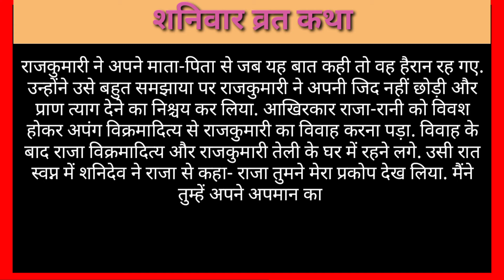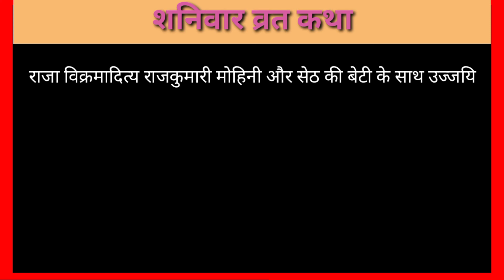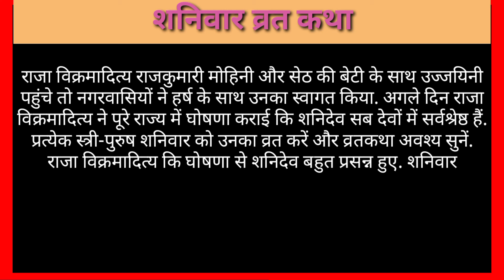शनिवार व्रत कथा।शनि महाराज व्रत कथा।shanivar vrat katha।Shani Maharaj vrat katha।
शनिवार व्रत कथा

एक समय में स्वर्गलोक में सबसे बड़ा कौन के प्रश्न पर नौ ग्रहों में वाद-विवाद हो गया. यह विवाद इतना बढ़ा की आपस में भयंकर युद्ध की स्थिति बन गई. निर्णय के लिए सभी देवता देवराज इन्द्र के पास पहुंचे और बोले- हे देवराज, आपको निर्णय करना होगा कि हममें से सबसे बड़ा कौन है. देवताओं का प्रश्न सुन इन्द्र उलझन में पड़ गए, फिर उन्होंने सभी को पृथ्वीलोक में उज्जयिनी नगरी में राजा विक्रमादित्य के पास चलने का सुझाव दिया.

उज्जयिनी पहुंचकर जब देवताओं ने अपना प्रश्न राजा विक्रमादित्य से पूछा तो वह भी कुछ देर के लिए परेशान हो उठे क्योंकि सभी देवता अपनी-2 शक्तियों के कारण महान थे. किसी को भी छोटा या बड़ा कह देने से उनके क्रोध के प्रकोप से भयंकर हानि पहुंच सकती थी. अचानक राजा विक्रमादित्य को एक उपाय सूझा और उन्होंने विभिन्न धातुओं- सोना, चांदी, कांसा, तांबा, सीसा, रांगा, जस्ता, अभ्रक व लोहे के नौ आसन बनवाए. धातुओं के गुणों के अनुसार सभी आसनों को एक-दूसरे के पीछे रखवाकर उन्होंने सभी देवताओं को अपने-अपने सिंहासन पर बैठने को कहा.

देवताओं के बैठने के बाद राजा विक्रमादित्य ने कहा- आपका निर्णय तो स्वयं हो गया. जो सबसे पहले सिंहासन पर विराजमान है, वहीं सबसे बड़ा है. राजा विक्रमादित्य के निर्णय को सुनकर शनि देवता ने सबसे पीछे आसन पर बैठने के कारण अपने को छोटा जानकर क्रोधित होकर कहा- हे राजन, तुमने मुझे सबसे पीछे बैठाकर मेरा अपमान किया है. तुम मेरी शक्तियों से परिचित नहीं हो, मैं तुम्हारा सर्वनाश कर दूंगा. शनि देव ने कहा- सूर्य एक राशि पर एक महीने, चन्द्रमा सवा दो दिन, मंगल डेढ़ महीने, बुध और शुक्र एक महीने, वृहस्पति तेरह महीने रहते हैं, लेकिन मैं किसी भी राशि पर साढ़े सात वर्ष तक रहता हूं. बड़े-बड़े देवताओं को मैंने अपने प्रकोप से पीड़ित किया है अब तू भी मेरे प्रकोप से नहीं बचेगा. इसके बाद अन्य ग्रहों के देवता तो प्रसन्नता के साथ चले गए, परन्तु शनिदेव बड़े क्रोध के साथ वहां से विदा हुए.

विक्रमादित्य से बदला लेने के लिए एक दिन शनिदेव ने घोड़े के व्यापारी का रूप धारण किया और बहुत से घोड़ों के साथ उज्जयिनी नगरी पहुंचे. राजा विक्रमादित्य ने राज्य में किसी घोड़े के व्यापारी के आने का समाचार सुना तो अपने अश्वपाल को कुछ घोड़े खरीदने को भेजा. घोड़े बहुत कीमती थे. अश्वपाल ने जब वापस लौटकर इस बारे में राजा विक्रमादित्य को बताया तो वह खुद आकर एक सुन्दर और शक्तिशाली घोड़ा पसंद किया.

घोड़े की चाल देखने के लिए राजा जैसे ही उस घोड़े पर सवार हुए वह बिजली की गति से दौड़ पड़ा. तेजी से दौड़ता हुआ घोड़ा राजा को दूर एक जंगल में ले गया और फिर वहां राजा को गिराकर गायब हो गया. राजा अपने नगर लौटने के लिए जंगल में भटकने लगा पर उसे कोई रास्ता नहीं मिला. राजा को भूख प्यास लग आई. बहुत घूमने पर उसे एक चरवाहा मिला. राजा ने उससे पानी मांगा. पानी पीकर राजा ने उस चरवाहे को अपनी अंगूठी दे दी और उससे रास्ता पूछकर जंगल से निकलकर पास के नगर में चला गया.

नगर पहुंच कर राजा एक सेठ की दुकान पर बैठकर कुछ देर आराम किया. राजा के कुछ देर दुकान पर बैठने से सेठजी की बहुत बिक्री हुई. सेठ ने राजा को भाग्यवान समझा और उसे अपने घर भोजन पर ले गया. सेठ के घर में सोने का एक हार खूंटी पर लटका हुआ था. राजा को उस कमरे में छोड़कर सेठ कुछ देर के लिए बाहर चला गया. तभी एक आश्चर्यजनक घटना घटी. राजा के देखते-देखते सोने के उस हार को खूंटी निगल गई. सेठ ने जब हार गायब देखा तो उसने चोरी का संदेह राजा पर किया और अपने नौकरों से कहा कि इस परदेशी को रस्सियों से बांधकर नगर के राजा के पास ले चलो. राजा ने विक्रमादित्य से हार के बारे में पूछा तो उसने बताया कि खूंटी ने हार को निगल लिया. इस पर राजा क्रोधित होकर चोरी करने के अपराध में विक्रमादित्य के हाथ-पांव काटने का आदेश दे दिया. सैनिकों ने राजा विक्रमादित्य के हाथ-पांव काट कर उसे सड़क पर छोड़ दिया.

कुछ दिन बाद एक तेली उसे उठाकर अपने घर ले गया और उसे कोल्हू पर बैठा दिया. राजा आवाज देकर बैलों को हांकता रहता. इस तरह तेली का बैल चलता रहा और राजा को भोजन मिलता रहा. शनि के प्रकोप की साढ़े साती पूरी होने पर वर्षा ऋतु प्रारंभ हुई. एक रात विक्रमादित्य मेघ मल्हार गा रहा था, तभी नगर की राजकुमारी मोहिनी रथ पर सवार उस घर के पास से गुजरी. उसने मल्हार सुना तो उसे अच्छा लगा और दासी को भेजकर गाने वाले को बुला लाने को कहा. दासी लौटकर राजकुमारी को अपंग राजा के बारे में सब कुछ बता दिया. राजकुमारी उसके मेघ मल्हार से बहुत मोहित हुई और सब कुछ जानते हुए भी उसने अपंग राजा से विवाह करने का निश्चय किया.

राजकुमारी ने अपने माता-पिता से जब यह बात कही तो वह हैरान रह गए. उन्होंने उसे बहुत समझाया पर राजकुमारी ने अपनी जिद नहीं छोड़ी और प्राण त्याग देने का निश्चय कर लिया. आखिरकार राजा-रानी को विवश होकर अपंग विक्रमादित्य से राजकुमारी का विवाह करना पड़ा. विवाह के बाद राजा विक्रमादित्य और राजकुमारी तेली के घर में रहने लगे. उसी रात स्वप्न में शनिदेव ने राजा से कहा- राजा तुमने मेरा प्रकोप देख लिया. मैंने तुम्हें अपने अपमान का दंड दिया है. राजा ने शनिदेव से क्षमा करने को कहा और प्रार्थना की- हे शनिदेव, आपने जितना दुःख मुझे दिया है, अन्य किसी को न देना.

शनिदेव ने कहा- राजन, मैं तुम्हारी प्रार्थना स्वीकार करता हूं. जो कोई स्त्री-पुरुष मेरी पूजा करेगा, शनिवार को व्रत करके मेरी व्रतकथा सुनेगा, उसपर मेरी अनुकम्पा बनी रहेगी. प्रातःकाल राजा विक्रमादित्य की नींद खुली तो अपने हाथ-पांव देखकर राजा को बहुत ख़ुशी हुई. उसने मन ही मन शनिदेव को प्रणाम किया. राजकुमारी भी राजा के हाथ-पांव सलामत देखकर आश्चर्य में डूब गई. तब राजा विक्रमादित्य ने अपना परिचय देते हुए शनिदेव के प्रकोप की सारी कहानी सुनाई.